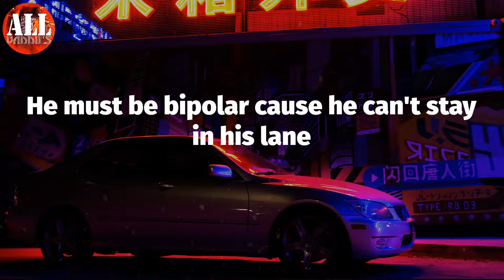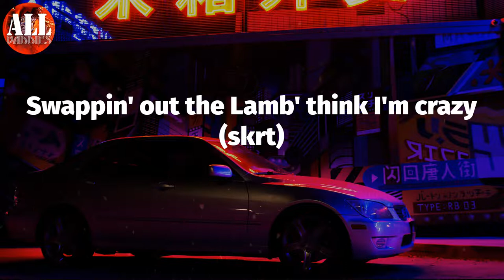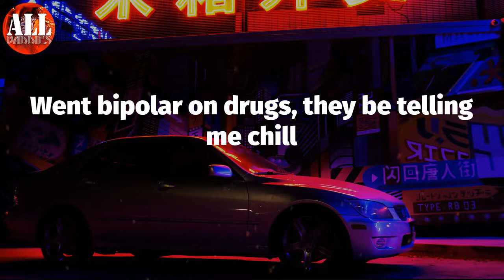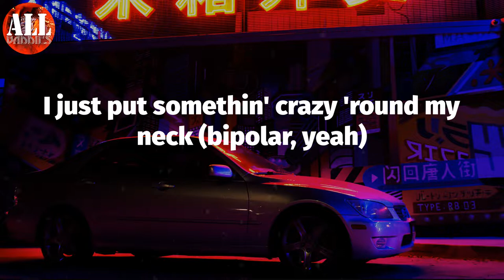BiPolar (Lyrics) - Gucci Mane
Gucci Mane - BiPolar (Lyrics)
Gucci Mane, BiPolar,

BiPolar Lyrics:
Uh
OG, go
BiPolar
BiPolar
Yeah, oh ah
Bipolar with the check (bipolar)
I just put somethin' crazy 'round my neck (bipolar)
Go crazy with your ex (bipolar)
I just might go crazy with my bitch (bipolar)
I just put somethin' crazy 'round my neck (bipolar, yeah)
Bipolar on my wrist, (bipolar) yeah
Bipolar, man I keep on switchin' whips (bipolar)
Bru, bipolar gang diamond tennis chains on huge (yeah, huge)
A marijuana war would take your trees like Scrooge (yeah)
My bitch bad and yellow but my hunnids all blue (bad)
I just went bipolar, put my wrist on Tom Cruise (ooh)
Insane man, my stash man, it's crazy in the Range
He must be bipolar cause he can't stay in his lane
I'm talking to my shrink and I'm draped in a mink
She asked me want I need, I said, "Bitch I need some to drink"
Ice Cream Mane, man I pull up in a tank (ooh)
I feel like Mamma Mia 'cause I'm whippin' in a sink (yeah)
The colonel, the huncho, the leader of the game (yeah)
Bipolar, see murder, the draco with the shank
Go crazy with your ex (bipolar, muah)
Bipolar with my wrist (bipolar)
Swappin' out the Lamb' think I'm crazy (skrt)
Shittin' on these hoes tryna play me (euw)
Bipolar I be spending cash lately (cash)
Make you drown in the sauce, too much gravy
Ball player shit, we get cash in this bitch (ball)
Money stretching long, from the north to the Six (eh)
Bipolar gang 'cause I spaz on that bitch (gang, gang)
I fucked her and get her out of my face, that's the bipolar shit (oh yeah)
Dance on that work, huncho James Brown
All them colors in your stone like a damn clown (clown)
Screw the tip on the Uzi, don't make no sound (shh)
(Pew, pew, pew, pew, pew)
Man down
Two million in cars (two), I don't know what to drive (no)
Neck ice polar (polar), all my hoes be bi (bi)
Jet fly solo (solo), like a bird in the sky (sky)
Tryna game, we fold ya (fold ya), 'stendos and 9's (9's)
Went bipolar on Chanel, went bipolar on the scale
Went bipolar on the plug, told them to feed me bails
Went bipolar on drugs, they be telling me chill
Gave my mom her first door, she taught I was going in jail (mama, huncho)